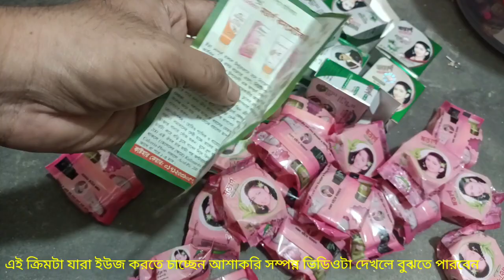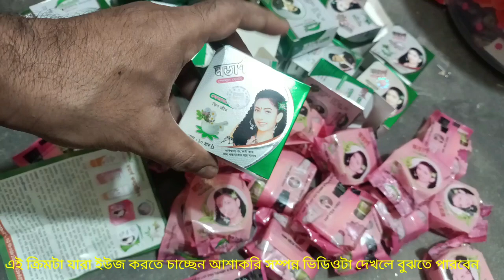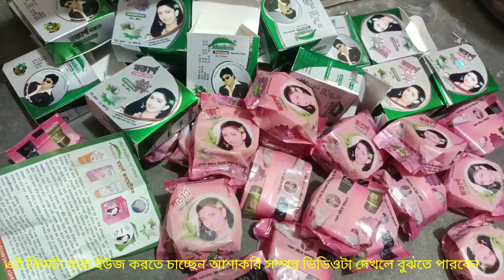মর্ডান হোয়াইটিং ফেয়ারনেস ক্রিম। morden fairness cream / morden night cream